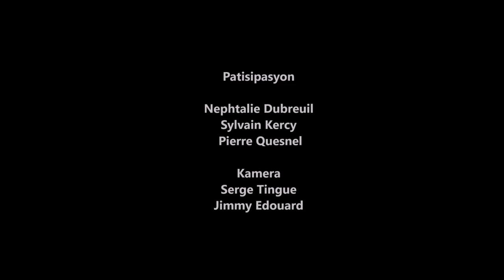Devan Bel Fanm pagen bon zanmi mezanmi zen pete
Beaute de la Caraibe Beaute de la Caraibe
Vinn gade zen